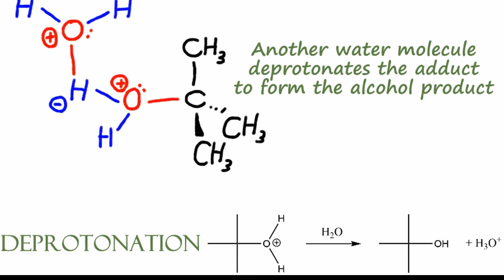Mechanisms Visualized: SN1 | Organic Chemistry Lessons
Unimolecular nucleophilic substitution (SN1) reactions are an important class of substitutions in organic chemistry. In this video, a simple animation will demonstrate the stereochemistry and mechanism of an SN1 reaction! Notes on kinetics and side reactions are also included.